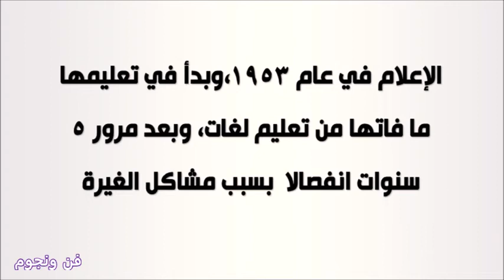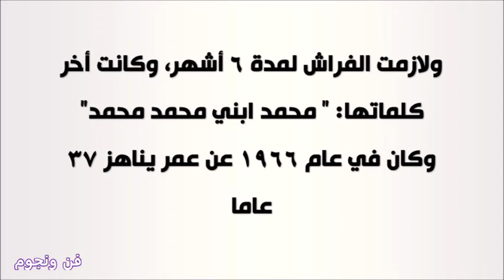تعرف على ابنة الفنانة نعيمة عاكف وآخر كلمات لها وهي على فراش المرضة والتي أبكيت الجميع